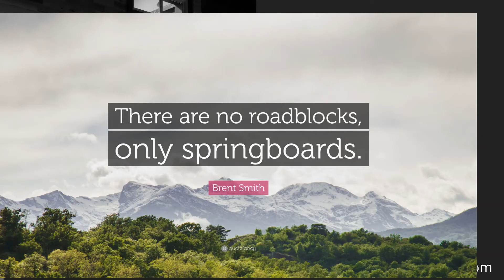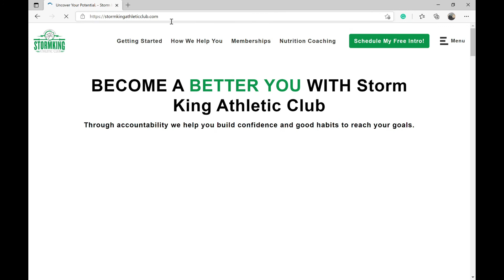SeAnDawn Storm King Weekly Wellness Discussion 7/23/21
Todays Topics
0:00 – Intro
1:28 - Should I exercise through an injury?
11:28 - We seek other's opinions when facing new issues. Is that good or bad?
14:12 - A knee replacement journey Episode 2
15:40 – Athlete Birthdays and our Featured Athlete
16:22 – How to make contact with Storm King